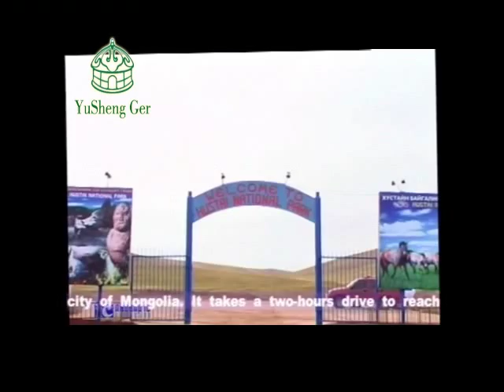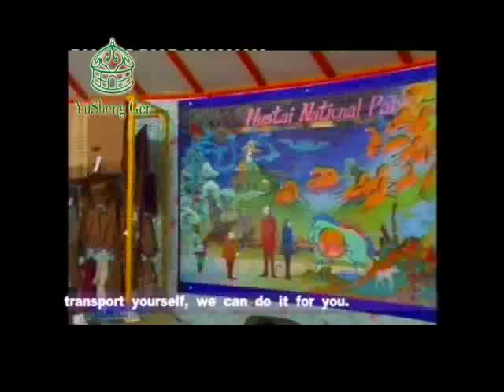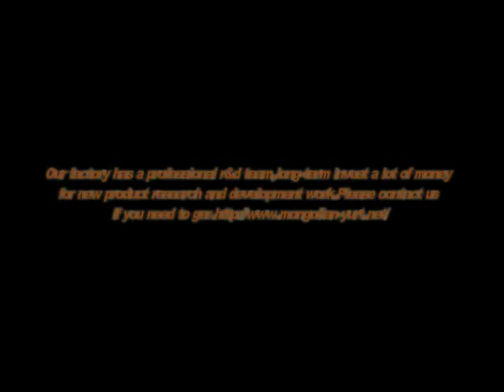Do you like the life in mongolian yurt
Do you like the life in mongolian yurt Our factory has a professional r&d team,long-term invest a lot of money for new product research and development work.Please contact us if you need to ger.